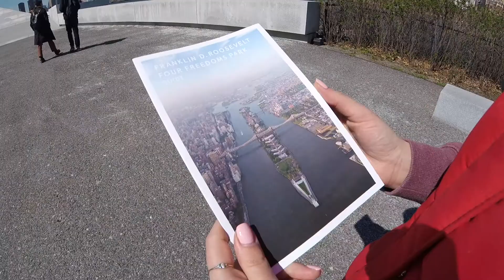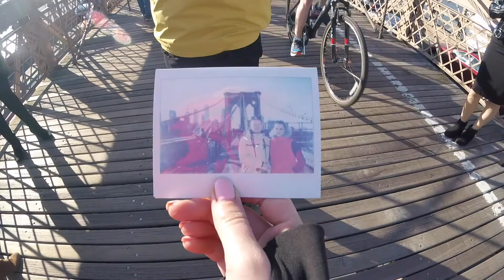Brooklyn bridge | USA